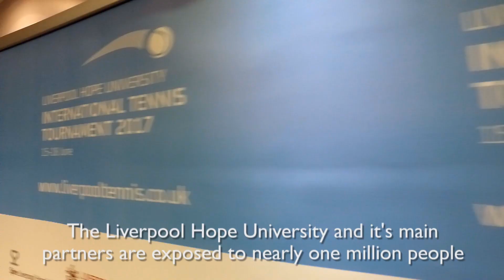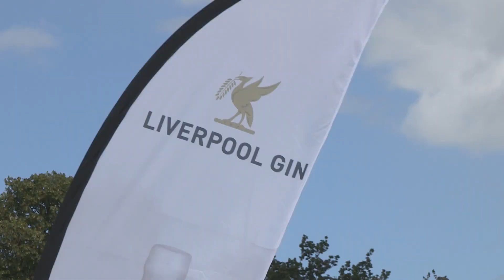Liverpool International Tennis Tournament 2017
Corporate sponsors of the Liverpool Hope International Tennis Tournament in June saw their brands exposed to more than 1m people, the organiser claims.

Anders Borg, whose company Northern Vision staged the 16-year-old tournament at Liverpool Cricket Club, also said almost 2,000 corporate guests attended the event.

This, he said, makes it one of the largest annual corporate gatherings in the city.